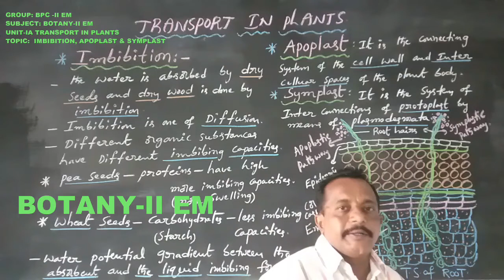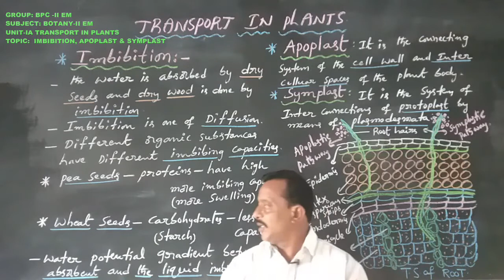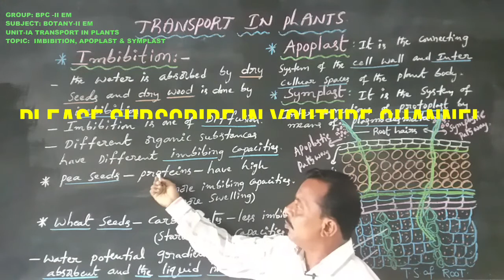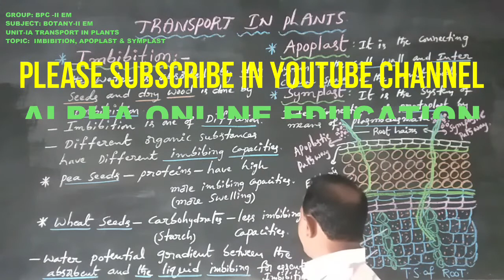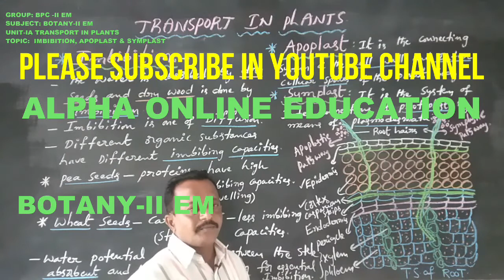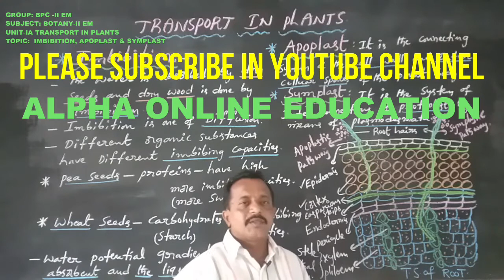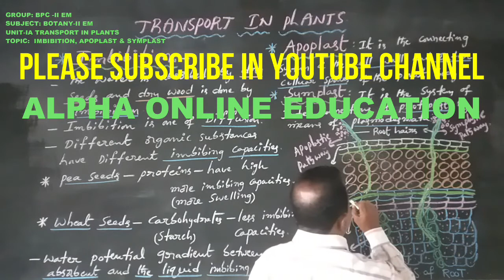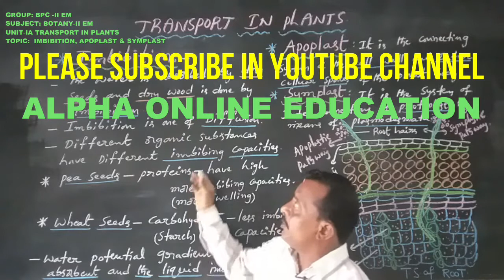INTER-II YR: BOTANY-II EM: IMBIBITION, APOPLAST & SYMPLAST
INTER-II YR:  BOTANY-II EM:
UNIV-IA: TRANSPORT IN PLANTS
TOPIC:  IMBIBITION, APOPLAST & SYMPLAST
B2ENIAS64